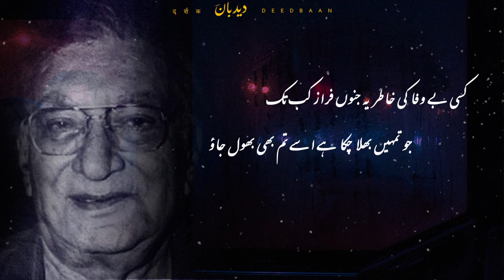Ahmad Faraz (Jo Tumhe Bhula Chuka Hai Use Tum Bhi Bhol Jao) Urdu Poetry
Recital by: Salman K. Durrani
Poet: Faraz Ahmad Faraz

unhi khush gumanio mein kahin jaan se bhi nah jao
woh jo charah gir nahi hai usay zakham kyun dikhao

yeh udasiyoon ke mausam yuhin raygan nah jayen
kisi yaad ko poukaro kisi dard ko jagaao

woh kahaniyan adhuri jo nah ho saken gi poori
inhen mein bhi kyun sunaoun inhen tum bhi kyun sunaaoo

yeh judaaiiyon ke raste barri daur tak gaye hain
jo gaya woh phir nah aaya meri baat maan jao

kisi be wafa ki khatir yeh junoo frazz kab tak
jo tumhe bhala chuka hai usay tum bhi bhool jao